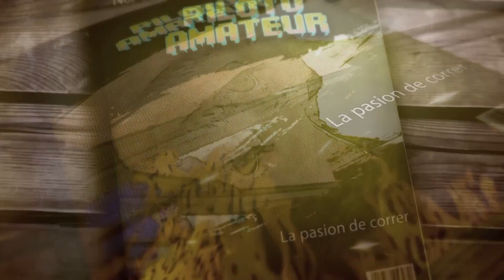Piloto Amateur Opening credits: Season 3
Client:
Year:
Software used:
Timeframe:

Description:
This are the opening credits of an in house developed TV show, published weekly online and in the sports channel, TyC sports.

The show serves as a daily blog of one of Carburando's producer, Christian Carbia, as he struggles daily in an attempt to fulfill his dream of being a race car pilot.

Unlike the credits which use an 8-bit cartoon aesthetic, this season took shape after the rebranding of the TRV6, so it followed it's footsteps, departing from the '' old, low budget'' aesthetic from it's prior seasons, in order to follow the super hero comic look of the professional category, as a way to show the growth and improvements of the protagonist.